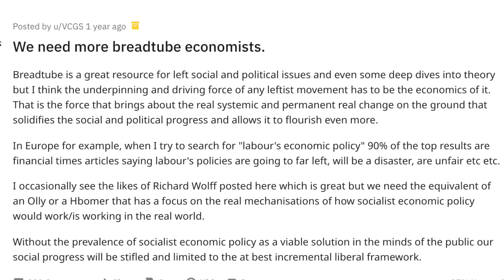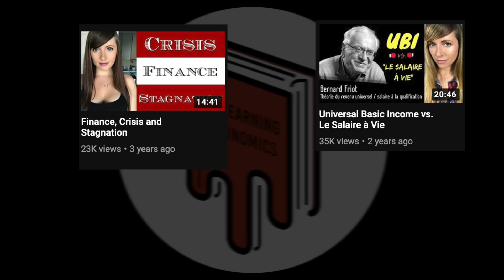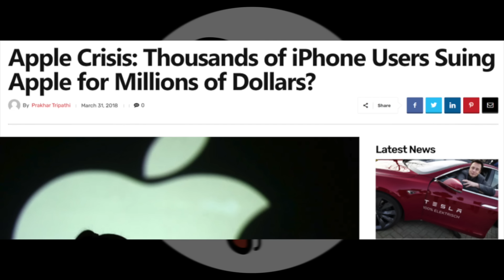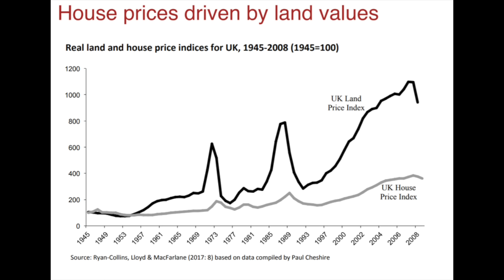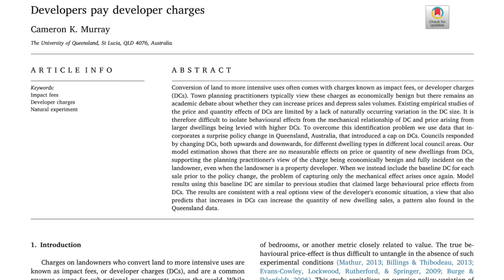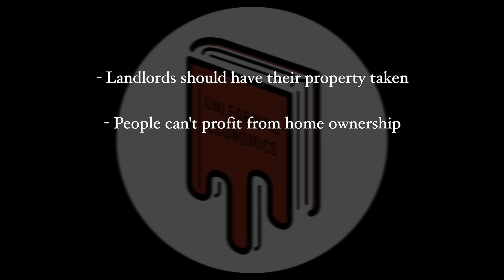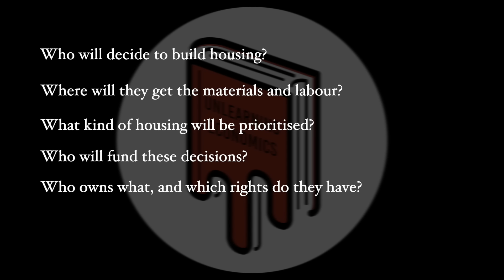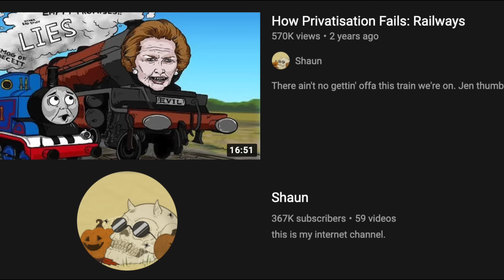Breadtube vs Economics #1: Response to Philosophy Tube on Housing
Does a housing market inevitably result in a housing crisis? If so, how could we move away from the housing market?

Produced by Hobbie Stuart
Artwork by Jacob Cob

I am an academic economist from the UK who has long been critical of the economics profession and how economics is used in public policy. Mostly the channel will cover economics with a critical perspective but I aim to educate people about economics in the process, so I'll try to explain key concepts and ideas along the way. That way, even if you disagree with aspects of the videos you will hopefully learn something from them.

‘Do economists make policies? On the political effects of economics’, Daniel Hirschman & Elizabeth Popp Berman

For market feedback, try ‘Nudge’ by Richard Thaler and Cass Sunstein

Progress and Poverty, Henry George

Economics for the Rest of Us, Moshe Adler

Rethinking the Economics of Land & Housing, Josh Ryan-Collins et al.